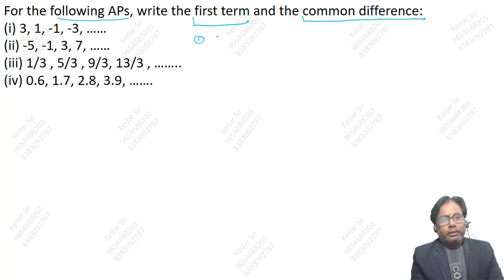INTRODUCTION OF ARITHMETIC PROGRESSION EX- 5.1 Part-3 With Kedar Sir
INTRODUCTION OF ARITHMETIC PROGRESSION EX- 5.1
Part-3
With
Kedar Sir